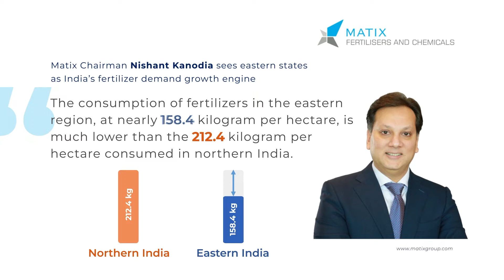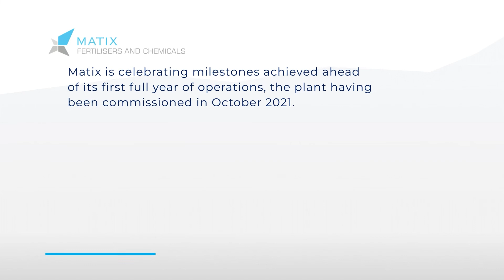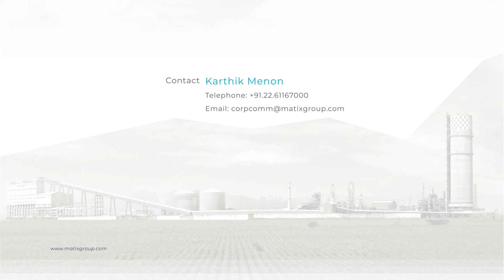Matix Chairman Nishant Kanodia sees eastern states driving India's fertilizer demand growth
Nishant Kanodia, Chairman of Matix Fertilisers and Chemicals Ltd, among India’s fastest growing crop nutrient providers, said today that he expects India’s eastern region to be the growth engine of the country’s demand for fertilizers in the coming months and years.

“Eastern India’s low consumption of fertilizers, at nearly 158.4 kilograms per hectare, is much lower than the 212.4 kilograms per hectare consumed in northern India,” Kanodia said. As demand for crop nutrients can only rise in the region, Eastern India provides Matix the opportunity to grow this under-served market, he added.

“Matix possesses the locational advantage of our manufacturing facility being in the middle of eastern India’s agricultural belt,” said Manoj Mishra, Managing Director. Matix’s nearly 700 dealers across six agriculture-intensive states are serviced by Matix’s urea plant. “India’s eastern region being the focus of Matix’s strong distribution network, we are best positioned to serve farmers in these states,” Mishra added.